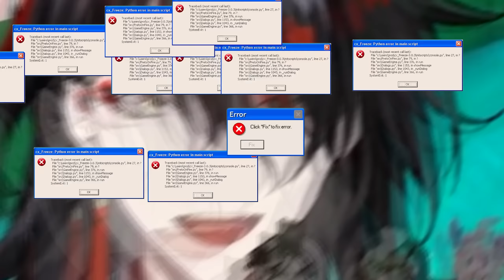𝗖𝗿𝗮𝗯 𝗚𝗮𝗺𝗲 𝗠𝗼𝗺𝗲𝗻𝘁𝘀 𝘁𝗼 𝘄𝗮𝘁𝗰𝗵 𝗮𝘁 𝟯𝗔𝗠【NIJISANJI EN】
Clip from 【Crab Game】 Just Happy To Be Here POV 【NIJISANJI EN | Fulgur Ovid】
ILUNA NIJISANJI EN

I recommend watching their vods for the full content!

Fulgur Ovid: @FulgurOvid
Sonny Brisko: @SonnyBrisko
Uki Violeta:@UkiVioleta
Yugo Asuma:@YugoAsuma
Ike Eveland:@IkeEveland
Shu Yamino:@ShuYamino
Enna Alouette:@EnnaAlouette
Mille Parfait:@MillieParfait
Alban Knox:@AlbanKnox
Selen Tatsuk:i@SelenTatsuki
Rosemi Lovelock:@Rosemi_Lovelock
Vox Akuma:@VoxAkuma
Luca Kaneshiro:@LucaKaneshiro
Maria Marionette: @MariaMarionette
Kyo Kaneko: @KyoKaneko
Ren Zotto: @RenZotto
Scarle Yonaguni :@ScarleYonaguni
Aia Amare: @AiaAmare
Aster Arcadia: @AsterArcadia